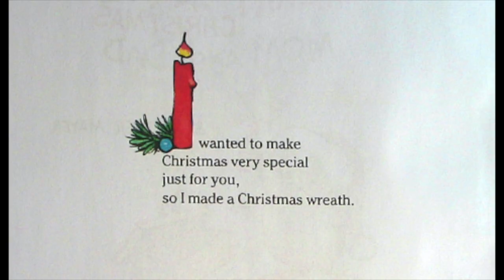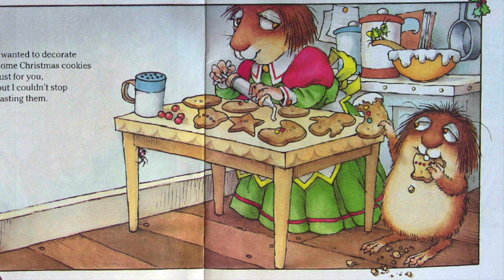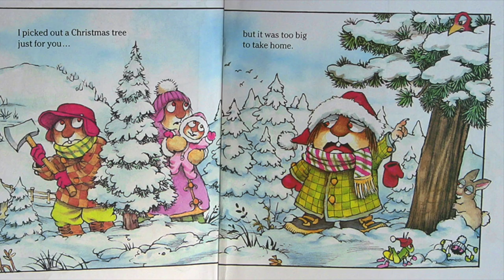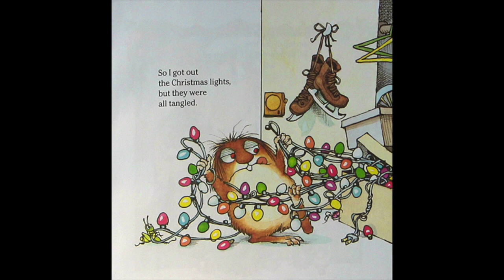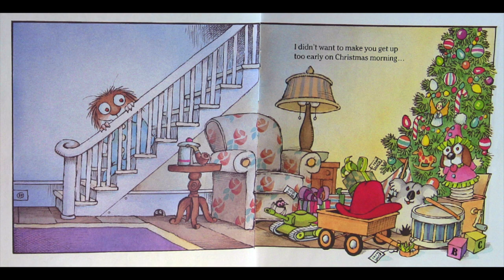The Greatest Present EVER - LITTLE CRITTER - Merry Christmas Mom and Dad - 12 Days of Christmas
Little Critter is gearing up for Christmas, so he runs around his house and the mall naked. He tries to do a lot of stuff for his mom and dad so that they can have a super duper Christmas too. He asks his mom and dad to help.

Please support the creator of this wonderful book and series by adding it to your collection here:

Written by Mercer Mayer and published by Random House Children's Books, a division of Random House.